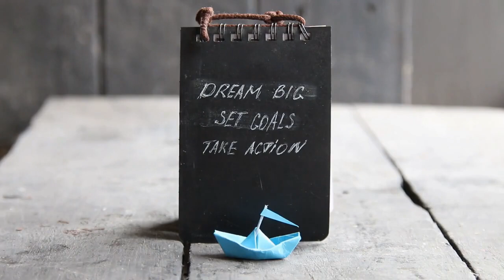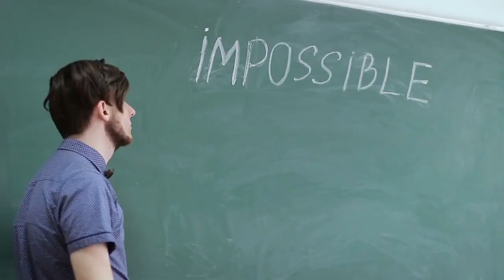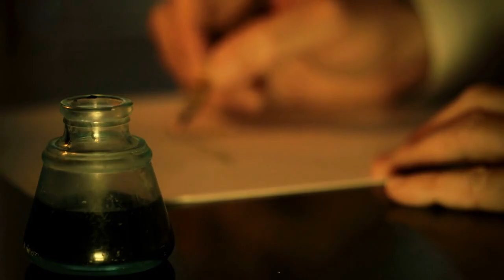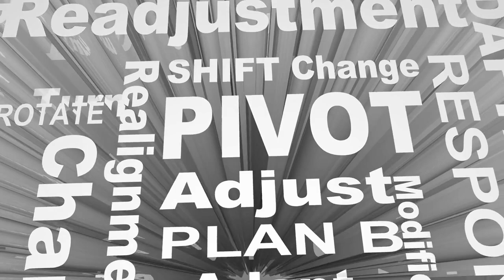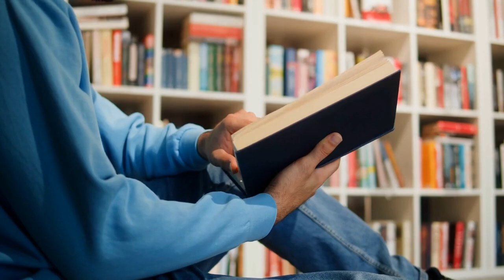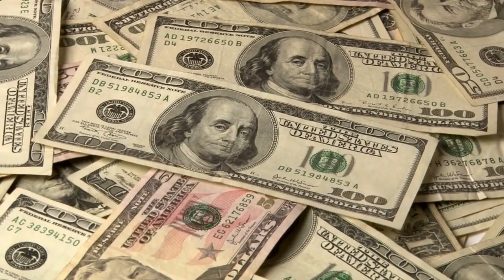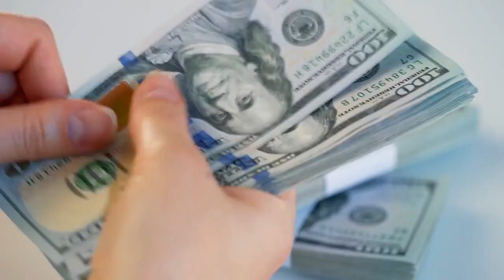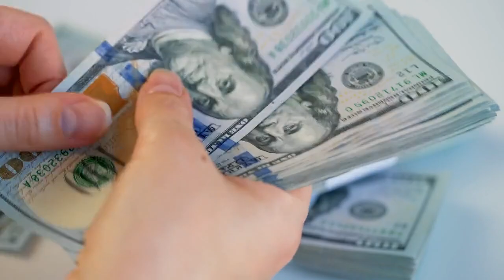10 Motivation Tips for Reaching Your Goals and Stay Motivated || Achieving Goals || Tru:Zilla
Are you struggling to stay motivated and achieve your goals? Unlock your full potential with these 10 top tips for reaching your goals! In this video, we will share proven strategies for staying motivated, overcoming obstacles, and reaching your goals faster. From setting clear goals to cultivating a positive mindset, these tips will transform your life and help you achieve success. Join us on this journey of self-discovery and take the first step towards unlocking your full potential!

00:00 - Intro
01:41 - 1
02:21 - 2
03:34 - 3
03:59 - 4
04:35 - 5
05:03 - 6
05:51 - 7
06:31 - 8
07:09 - 9
07:38 - 10
07:50 - Outro